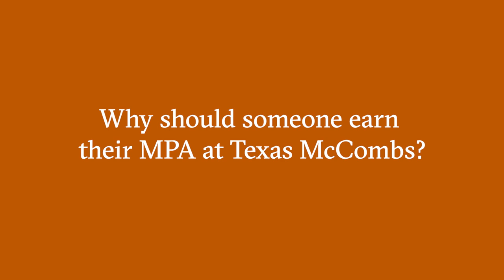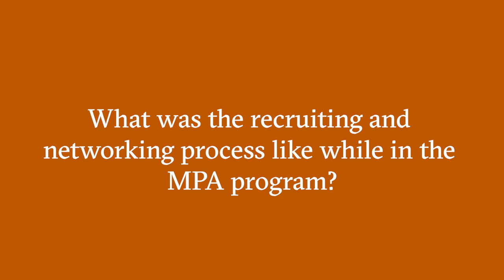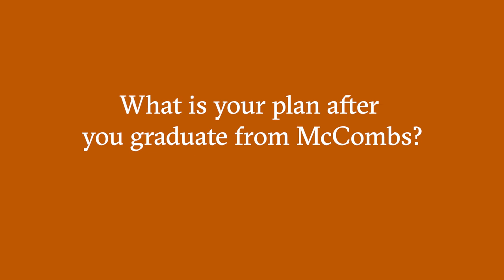Hear From Your Peers | The Texas McCombs MPA Student Experience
MPA Student Matthew Watanabe shares why he chose to study accounting, discusses his most memorable class, and offers career advice for prospective students.